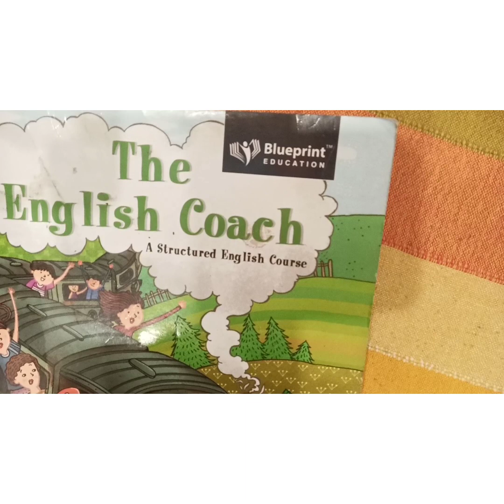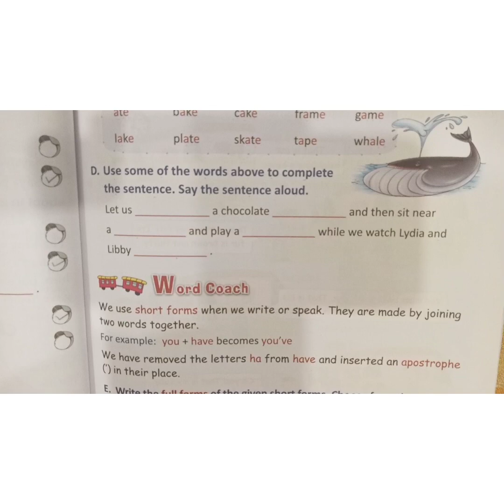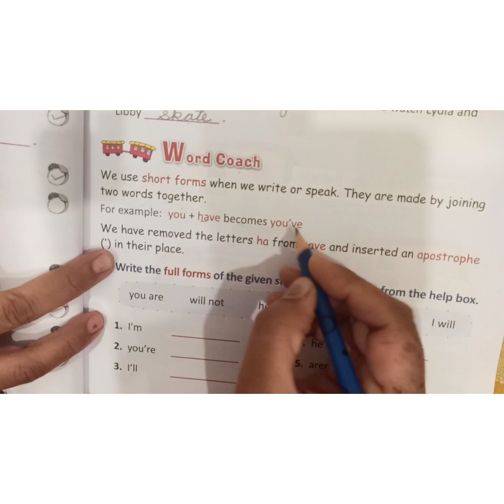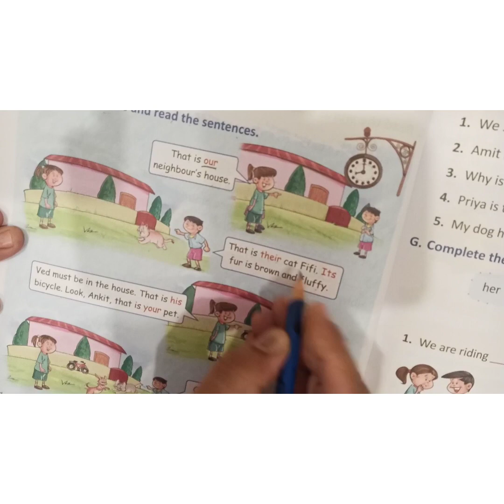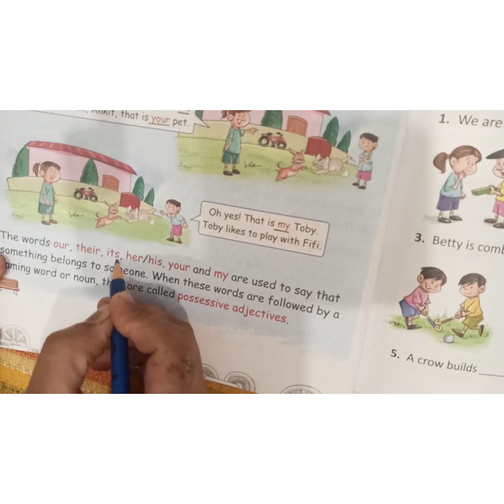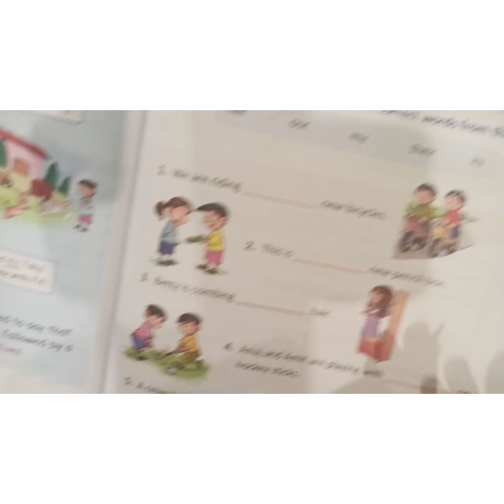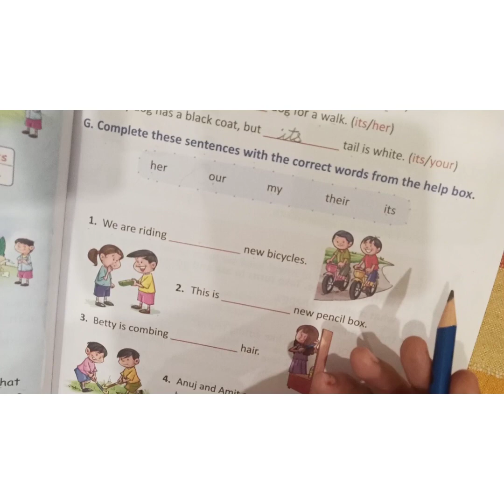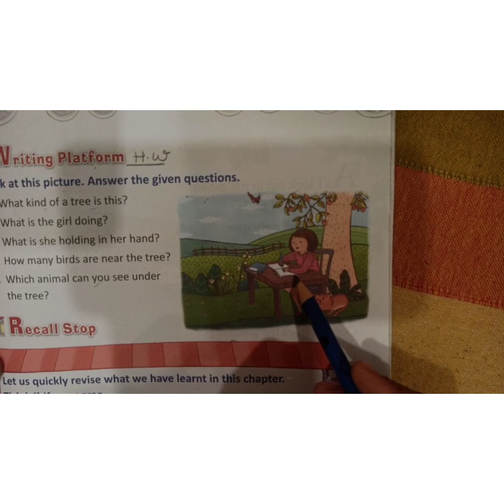Class-2nd Subject-English Date-2/12/2020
Chapter-6 Tenali Raman and the Peach
Book exercise